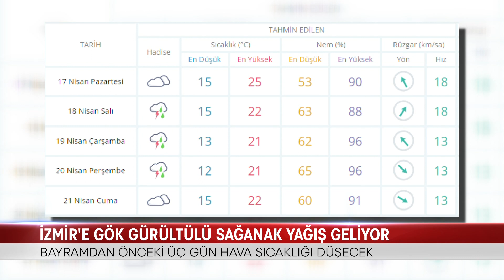İZMİR’E GÖK GÜRÜLTÜLÜ SAĞNAK YAĞIŞ GELİYOR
METEOROLOJİNİN TAHMİNLERİNE GÖRE, İZMİR’İN SALI GÜNÜNDEN İTİBAREN GÖK GÜRÜLTÜLÜ SAĞANAK YAĞIŞLI HAVANIN ETKİSİ ALTINA GİRMESİ BEKLENİYOR.
ÜÇ GÜN SÜRECEK YAĞIŞLI HAVANIN RAMAZAN BAYRAMININ İLK GÜNÜYLE BİRLİKTE KENTİ TERKEDECEĞİ TAHMİN EDİLİYOR.
HAVA SICAKLIĞININ DA YAĞIŞLI GÜNLERDE 3-4 DERECE KADAR DÜŞMESİ ÖNGÖRÜLÜYOR.